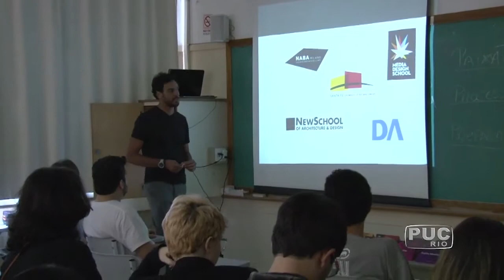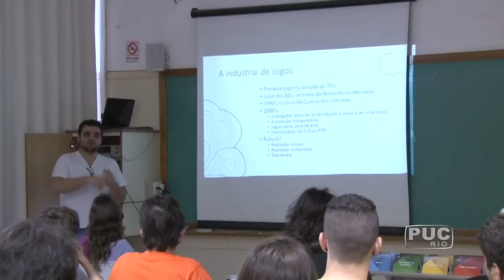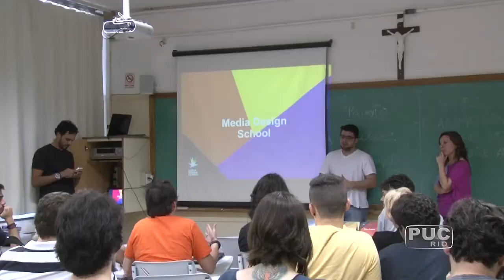TV PUC-Rio: Quer produzir games?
Já pensou em trabalhar com games? Este mercado já movimenta 115 bilhões de dólares na economia mundial e tem despertado o interesse de jovens profissionais de todo o mundo. No Brasil, a procura por mão-de-obra especializada cresce, mas ainda é preciso superar desafios de produção e distribuição dos jogos.